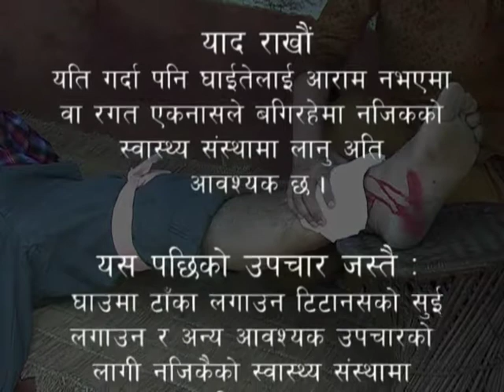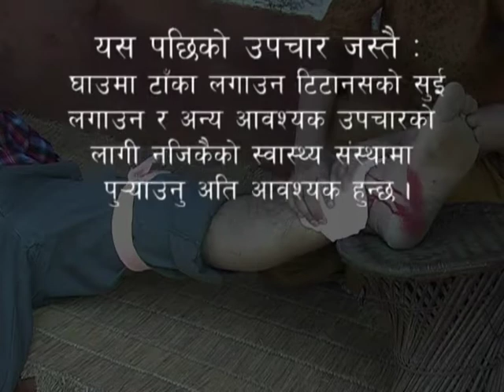Nepali Bleeding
A nose bleed is a simple condition which can turn into a true emergency.  Here is how to stop the bleeding before it gets out of control.